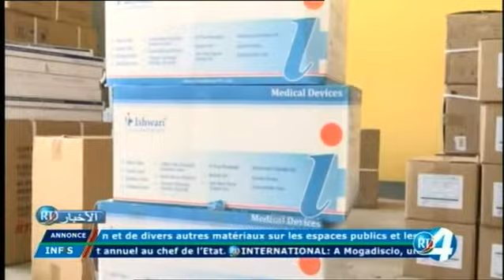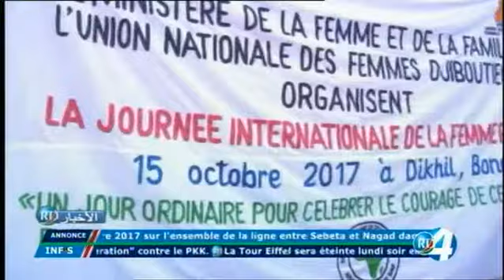Télé Djibouti Chaine Youtube : JT Arabe du 16/10/2017